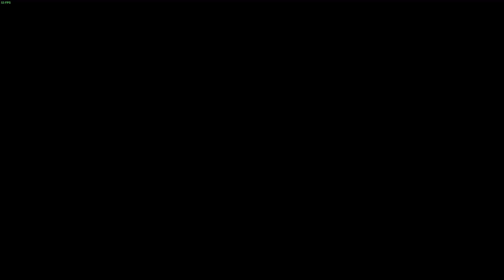The Witcher 3: Wild Hunt #49 Avallac's Laboratory